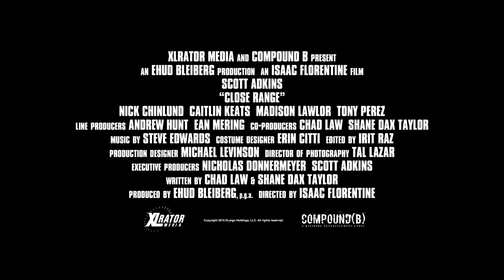Close Range Official Trailer #1 (2015) Scott Adkins Action Movie HD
Close Range Trailer 1 (2015) Scott Adkins Action Movie HD [Official Trailer]